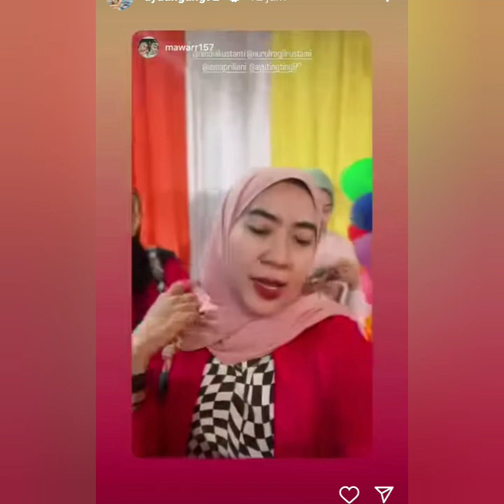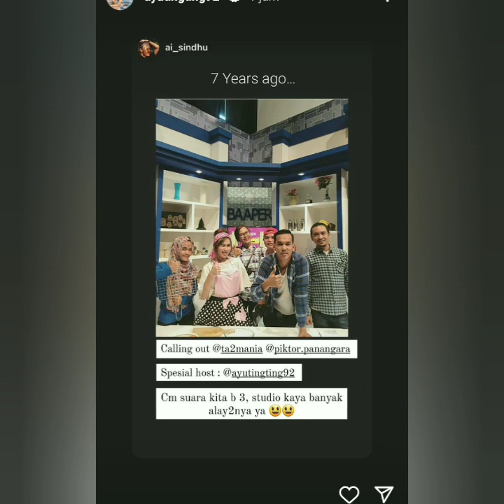PERAYAAN ULTAH SYIFA PENUH KEJUTAN. GAYA DAN GAUN AYU TING-TING JADI SOROTAN COBA LIHAT INI